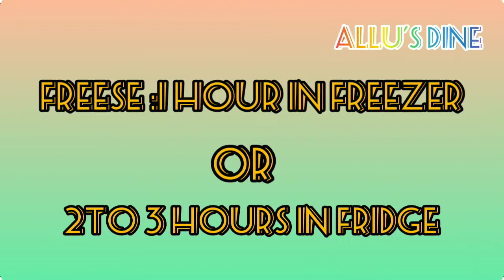CARAMEL CUSTARD PUDDING 🍮. EASY PUDDING, WITHOUT OVAN AND EGGLESS.